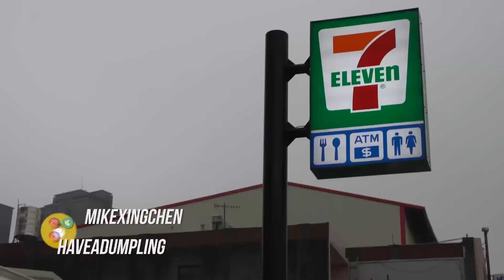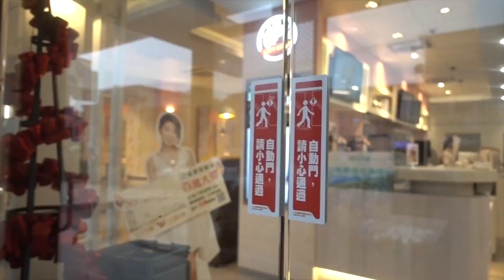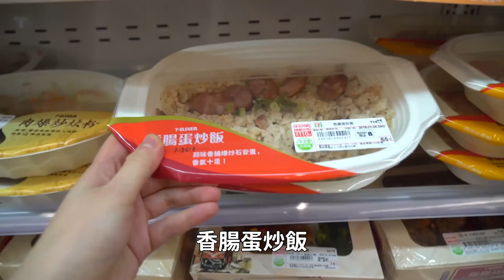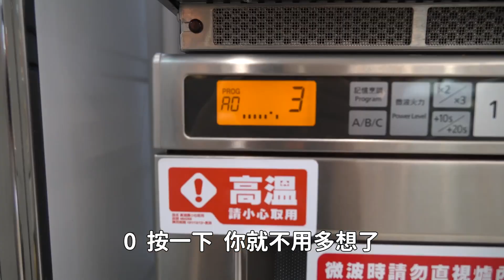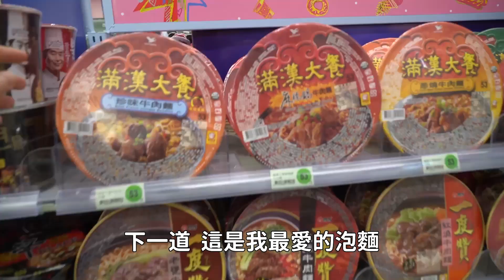美國人在台灣711吃早午餐 整個被驚艷到😍【麥克吃台灣🇹🇼】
我現在準備要去菲律賓～我就想說轉機剛好在台灣 那就來吃點東西吧！